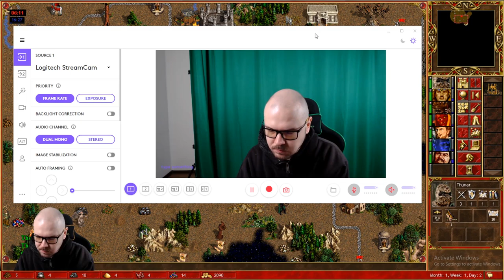Mediocre map, but Alamar Carries! || Heroes 3 Dungeon Gameplay || Jebus Cross || Alex_The_Magician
In this video I bring you an interesting Heroes 3 Dungeon Game.  I hope you enjoy it!

0:00 Trade
3:05 Restarts
26:25 Main Game
1:36:40 Break
1:46:00 Final Battle
1:47:30 Post Game

Also, follow and like the FB page for announcements, updates, and giveaways!

P.S. If you'd like to support my work, you can donate by following this (if you do it while I'm streaming a notification will come up on the screen and I'll be able to thank you live)